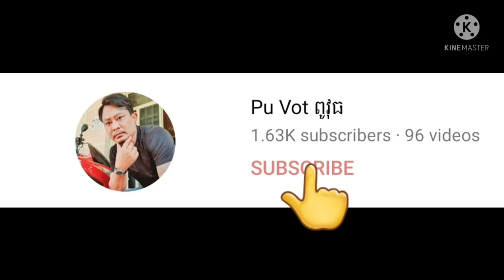សប្បុរសជនចង់អោយពូវុធកម្មង់បាយប្អូនរ័ត្ន By Pou Vot